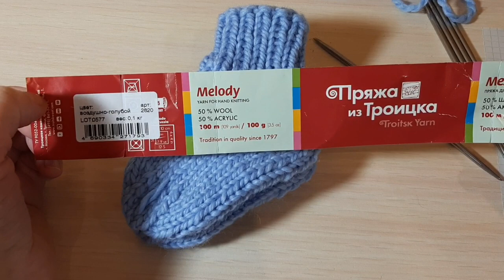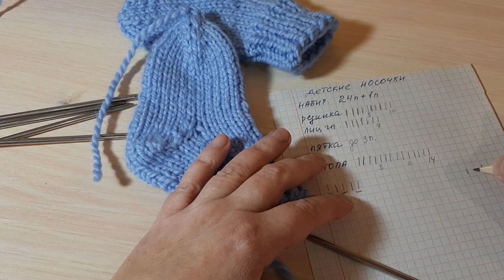Носочки для ребенка спицами. Подробный мастер класс для начинающих вязальщиц.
Носочки для ребенка спицами. Простой вариант вывязывания пятки.
Подробный мастеркласс.
Теплые, уютные, комфортные носочки для Вашего малыша свяжите сами!
Это совсем не сложно! Вам в помощь наш подробный мастер класс.